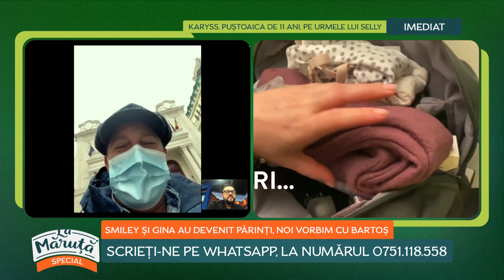Smiley și Gina au devenit părinți, noi vorbim cu Bartoș